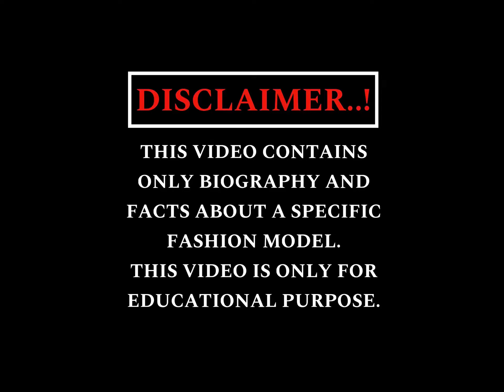NATALI CONTI RESERVA| MODEL - BIO,FACT & INFO.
𝐓𝐇𝐈𝐒 𝐕𝐈𝐃𝐄𝐎 𝐂𝐎𝐍𝐓𝐀𝐈𝐍𝐒 𝐎𝐍𝐋𝐘 𝐁𝐈𝐎𝐆𝐑𝐀𝐏𝐇𝐘 𝐀𝐍𝐃 𝐅𝐀𝐂𝐓𝐒 𝐀𝐁𝐎𝐔𝐓 𝐀 𝐒𝐏𝐄𝐂𝐈𝐅𝐈𝐂 𝐅𝐀𝐒𝐇𝐈𝐎𝐍 𝐌𝐎𝐃𝐄𝐋.

𝗜𝗻 𝘁𝗵𝗶𝘀 𝘃𝗶𝗱𝗲𝗼 we will know about NATALI CONTI RESERVA’s Lifestyle,Facts,Biography,Fashion styles,Wiki And More.

NOTE- The information Collected From Google search and Social Media platforms ,About A Specific Fashion Model.

NATALI CONTI RESERVA -

Natali Conti Reserva is a renowned plus-size model and content creator from Brazil. Her incredible beauty and natural curves have made her a standout figure in the modeling industry. With a dedicated fan base of over 1 mIllion followers on Instagram, she continues to inspire many with her message of body positivity and empowerment.

Natali Conti Reserva spent her early years in Brazil, where she was born and raised. Growing up in a vibrant and culturally rich environment, she developed a strong sense of identity and passion for the arts. Her childhood was filled with family gatherings, traditional celebrations, and a deep connection to her roots.

Natali pursued her education with dedication and enthusiasm. She attended local schools in Brazil, where she excelled academically. Her interest in learning was evident from a young age, and she was particularly drawn to subjects that allowed her to express her creativity. She is graduating from BGSU with a Bachelor of Science in Business with a specialization in Marketing. This academic achievement laid a solid foundation for her future career.

Beautiful American Curvy Model Wiki, Biography, age, Birthday, Height, Weight, Size, Hair, Eye, boyfriends, Career, Personality, Movie, Family Background, Photos Social Media Account, Latest news & Updates.

plus size model, curvy size model, Instagram star, biography, American beauty, plus size fashion, body positivity, self-love, social media influencer, fashion model, curvy beauty, empowering stories, influencer marketing, fashion industry, body positivity movement, inclusivity in fashion